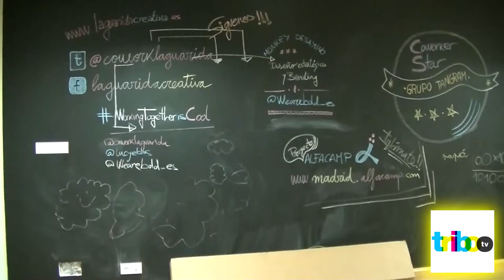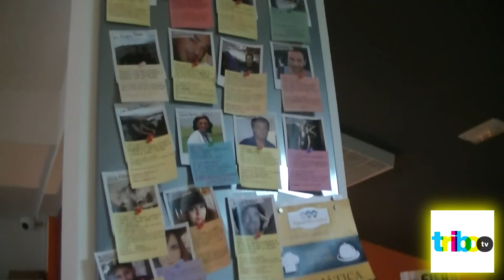Coworking, Tribo News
Noticia de Miriam Díaz sobre Coworking para Tribo TV